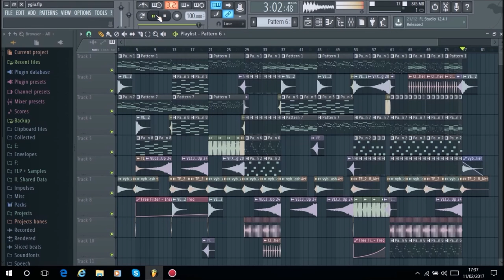Alan Walker x David Whistle - Routine (Dj Russo Emotional Song Remix)